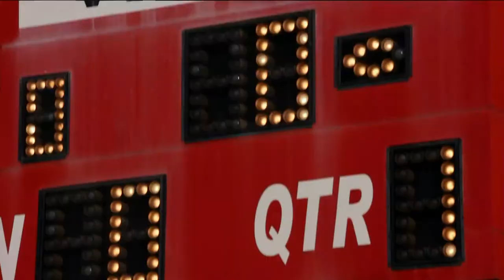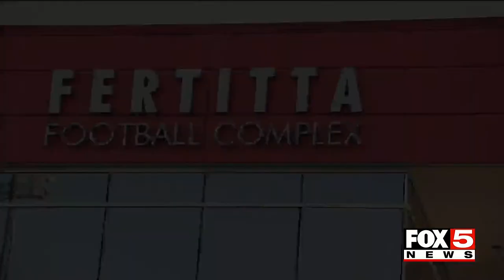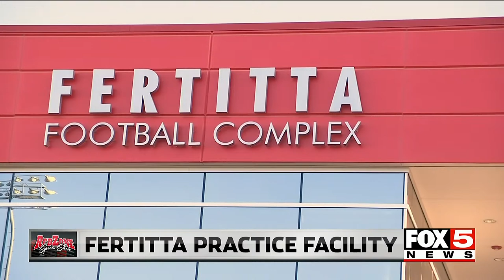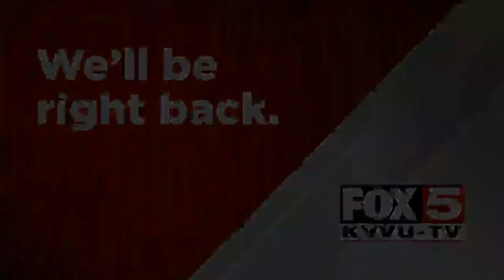🔴 UNLV Football | National Signing Day LIVE 2023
UNLV Athletics and KVVU FOX5 are teaming up February 1 to produce a live, 90-minute-long program featuring new football head coach Barry Odom as he and his coaching staff unveil the Class of 2023 as part of National Signing Day.